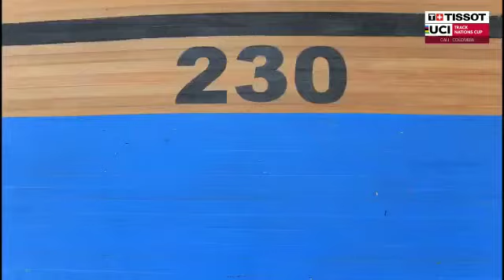Velódromo Cali Alcides Nieto Patiño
LA PISTA DE MADERA DEL ALCIDES NIETO PATIÑO TIENE NUEVA CARA.

COMITÉ ORGANIZADOR RECIBIÓ EL MADERAMEN DONDE SE CELEBRARÁ EL PRÓXIMO MES LA COPA DE NACIONES.

EN LOS RESTANTES 21 DÍAS SE SEGUIRÁ TRABAJANDO EN LA ADECUACIÓN DEL ESCENARIO.

El Comité Organizador de la Copa de Naciones UCI TISSOT Cali 2022 recibió este miércoles la pista del velódromo Alcides Nieto Patiño, tras la limpieza general a la que fue sometida durante los días anteriores y con la que se garantiza que el maderamen estará a punto para el gran evento internacional.

El licenciado Hernando Zuluaga, director general del evento, Héctor Fabio Arcila, director técnico y Diego Puerta, coordinador general del escenario y logística, hicieron la inspección de la pista en busca de algún tipo de detalle que se pueda mejorar en los próximos días.

Los integrantes del Comité Organizador se mostraron satisfechos con los trabajos realizados y con la nueva cara que presenta, gracias al lavado que se le hizo y que removió todo tipo de polvo, suciedad, manchas, tizne, etc.

El licenciado Hernando Zuluaga habló del trabajo que se realizó a la pista del velódromo caleño “La gran Copa de Naciones que tendrá 39 países y 4 equipos profesionales, va a tener la gran la oportunidad de encontrar un velódromo bien organizado, ya hicimos esta limpieza y ahora debemos hacer la demarcación de la pista, la verdad ha quedado impecable removieron todo lo que cae a la pista por el paso de los ciclistas

y las motos cuando se hace este trabajo, el maderamen está listo, solo falta que empiecen a llegar las delegaciones para vivir esta gran fiesta”.

El licenciado Zuluaga ratificó el regreso de los aficionados al velódromo con ingreso gratuito “Este es un evento inigualable que afortunadamente podrán gozar los aficionados, se abren de nuevo las puertas del velódromo y con boletería gratuita, podremos disfrutar todos de este gran evento, esperamos que asistan en familia, los esperamos”.

Diego Puerta, coordinador del escenario, manifestó que esta limpieza hace parte de los varios frentes que se deben activar para dejar a punto el escenario “Después de esta limpieza de la pista seguiremos con otros frentes de trabajo, debemos adecuar todas las zonas que hacen parte del escenario, adecuaciones tecnologías, camerinos, pintura general, limpieza de tribunas, baterías sanitarias, etc. Poco a poco dejaremos el escenario a la altura de un evento de esta magnitud”.

El velódromo Alcides Nieto Patiño recibirá a los mejores del ciclismo de pista a nivel mundial entre el 7 y 10 de julio. Previamente (30 de junio al 3 de julio) y gracias a que es el mejor velódromo de Colombia, este escenario será sede del ciclismo de pista de los Juegos Bolivarianos que tienen como sede Valledupar. En este evento participarán ciclistas de 8 países del área.

Nota:

El plazo para recepción de las solicitudes de acreditación de prensa para los Medios de Comunicación de Cali y el Valle del Cauca, se cerró definitivamente el domingo 12 de junio, como se había anunciado previamente. No se recibirán más solicitudes.

El plazo para recibir solicitudes de acreditación de prensa para los medios nacionales, se cierra el próximo 19 de junio.
El periodo de acreditación para medios de comunicación internacionales se mantendrá abierto hasta comenzar el evento.

Facebook, Twitter, Instagram: @trackcupcali